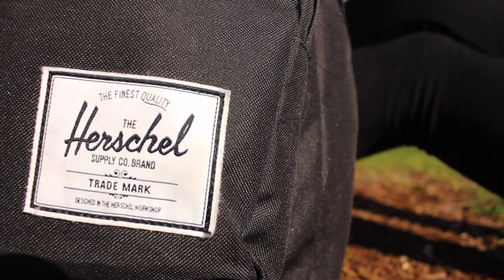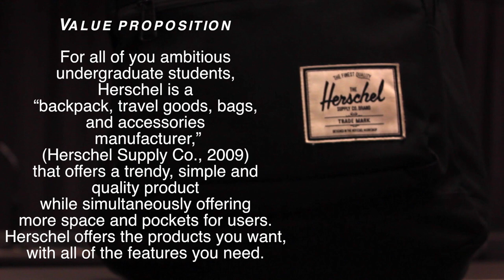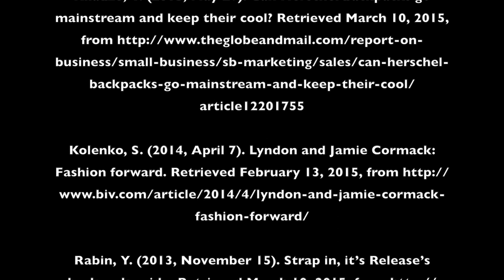Marketing for Herschel